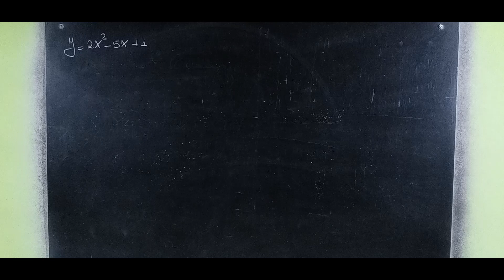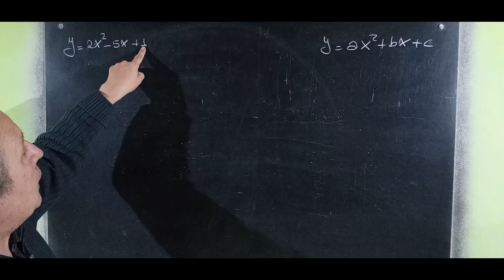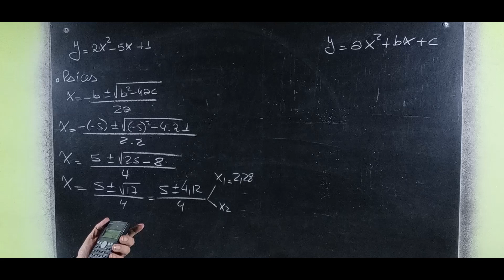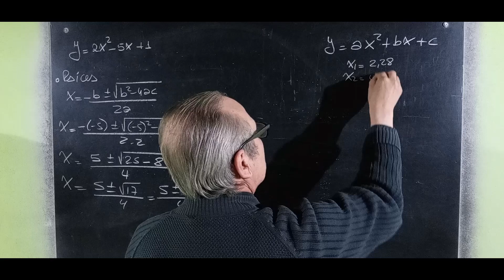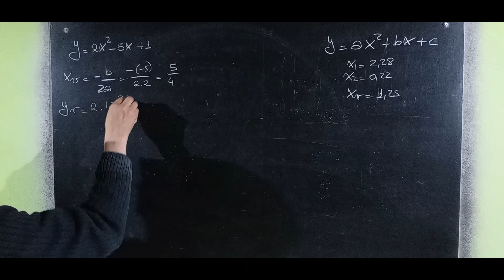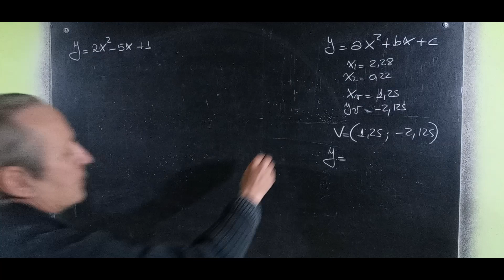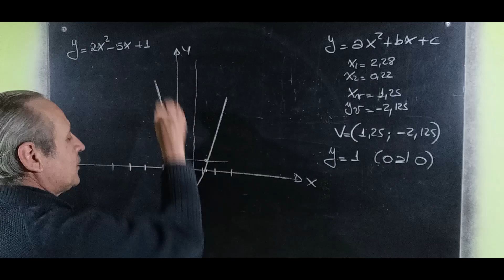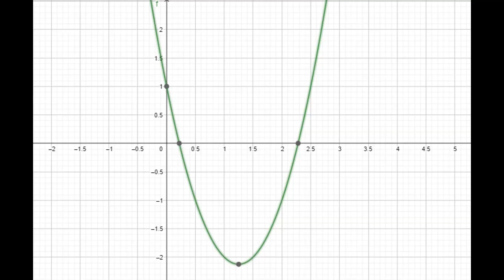Función Cuadrática Gráfica sin Tabla de Valores